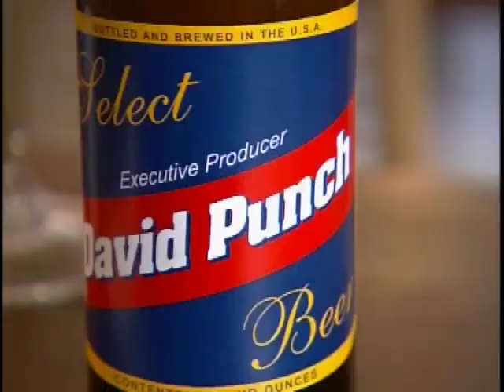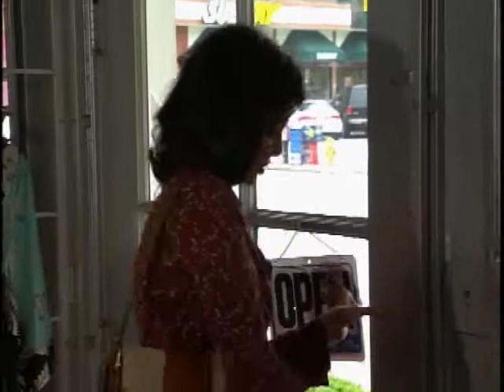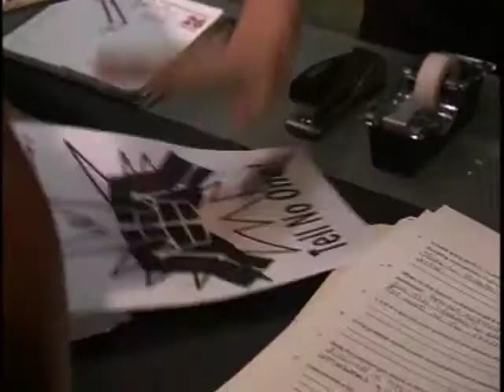Steve Carr TV (Jackie Woodman Episode 5 - Part 1)